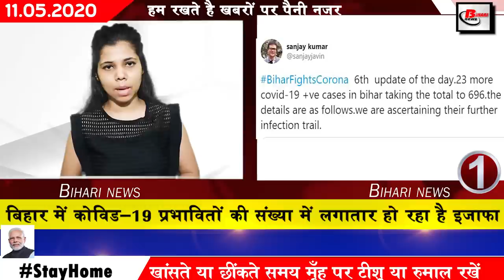Daily bihar news.Corona case in Nalanda,Munger,Bhagalpur,Patna,Madhepura,Gaya,Kishanganj,Muzaffarpur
1. In Bihar, the number of Kovid-19 affected is continuously increasing
2. Migrant laborers of Bihar are also bringing Corona in order of return
3. In Lock Down 3.0, now only two pass options have been released
4. Policemen are upset by BMP's Corona Chain
In BMP, the chain of Kovid-19 has increased the trouble of Bihar Police Headquarters, Bihar Police Headquarters has also expressed problems regarding the infection of Corona in BMP 14. So, now thinking is being done to conduct Kovid-19 test from Bihar police officers to jawans.

5. Supreme Court orders to re-evaluate the examinations conducted in BSSC 2012-13
6. Trains will start running again on Gandhi Setu Bridge from June 15
7. Chief Minister Nitish Kumar reviews Kovid-19 in this environment through video conferencing
8. DGP Gupteshwar Pandey gets another glimpse
9. DM's order to open showroom of vehicles in lock down now
10. Another patient killed in Bihar
11. Prime Minister Narendra Modi and Chief Minister Nitish Kumar will discuss once again
12. Today eighteen workers special train will reach Bihar
In view of the increasing impact of Covid-19, Prime Minister Narendra Modi had decided to send all migrant laborers to his state, under which he had allowed the operation of Shramik Special Train under which migrant laborers and students in Bihar continuously for the past few days The movement continues. Even today, 18 labor special trains are coming to Bihar. Under which today, Rewari to Katihar, Rohtak to Araria Bhatinda to muzaffarpur, Ludhiana to Betia, Bengaluru to Darbhanga, Amritsar to Barauni Amravati to Barauni Katpadi to Danapur Nagla Pali to Bhagalpur Ajmer to Purnia to New Delhi to Muzaffarpur to Motihari Rayanparu to Danapur Kota to Siwan Surat to Rajkot Chhapra train is coming from.
13. Impact of Covid-19 spread in new area of patna
14. Sushil Modi demands release of grant from Finance Minister Nirmala Sitharaman
15. 2 private labs in Bihar got the Kovid-19 test.
Under which doctors Lal Path Lab and Path Care and Diagnostic Private Limited have been allowed to conduct corona examination.
16. Kovid-19 care center will be constructed at saharsa and Katihar railway station.
17. BJP state president suggested to Bihar Chief Minister Nitish Kumar.
18. Nitish government's big decision about labor policies will come soon
19. RJD will take special care of migrant laborers returned to Bihar
20. JDU leader Ajay Alok lashed out at RJD
21. Ministry of Railways has given permission to operate trains from Delhi to 15 cities.
The Ministry of Railways has started operating trains from the capital Delhi by issuing important guidelines in the ongoing environment of Kovid-19. Which will start from May 12. In the first phase, a total of 15 trainees will be run from Delhi to different states. In these trains, it is being considered to run a new train between Delhi to Patna Delhi to Mumbai Delhi to Kolkata.
22. DM gives his statement on the increasing impact of Kovid-19 in Muzaffarpur
23. Public transport fare fixed
Between the bandh due to Kovid-19, Biharis continue to travel by labor special trains Nearly one lakh migrant Bihari Bihars have reached till now and they are constantly being brought home by the government. Under this, fare of 2850 rupees per day for buses with more than 50 seats, 2600 for 40 to 49 seater buses and ₹ 1950 fare for 23 to 39 seater buses has been released.
24. 100 years old bridge closed in Bihar
The 100-year-old bridge Kiul bridge in Bihar has become history on the last day i.e. on May 10, 2020. In lieu of this, the new Kiul Bridge has been commissioned for rail operations.
25. Suresh Raina wishes again in Indian team

26. Lalu Yadav commented on Nitish Kumar
27. Due to the increasing effect of Kovid-19, the health of Bihar can shine